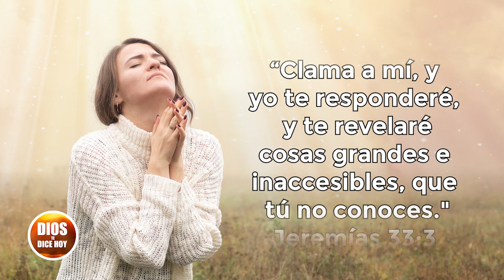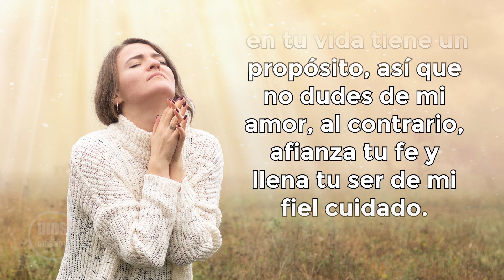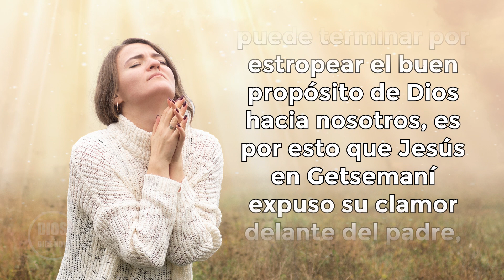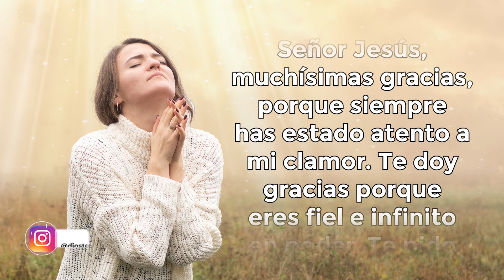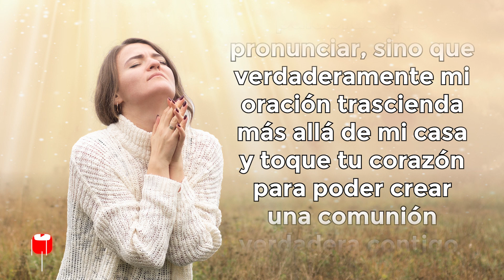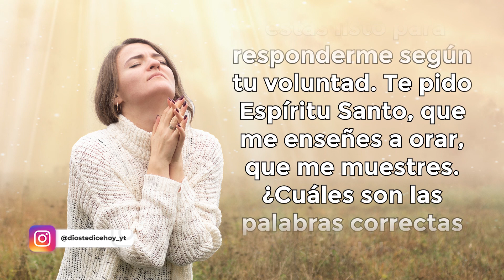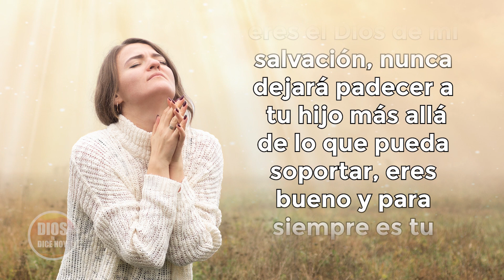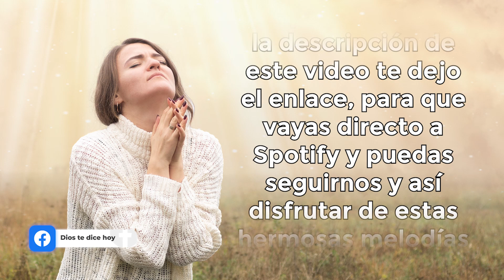Dios te Dice Hoy 😇 "YO RESPONDERÉ TUS PETICIONES HOY" 😇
Dios te dice hoy: “Clama a mí, y yo te responderé, y te revelaré cosas grandes e inaccesibles, que tú no conoces." Jeremías 33:3

✅ ADQUIERE MI ÚLTIMO LIBRO 👇
"30 ORACIONES PARA ENTREGAR TUS CARGAS Y DORMIR TRANQUILO"

Toda la música usados en este vídeo están licenciados con: Envato Elements: vídeos, música, fotos y gráficos de archivo ilimitados con el titulo: YO RESPONDERÉ TUS ORACIONES (27/05/2022)